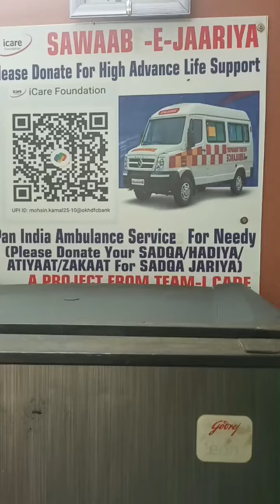Pls donate used items to Icare foundation